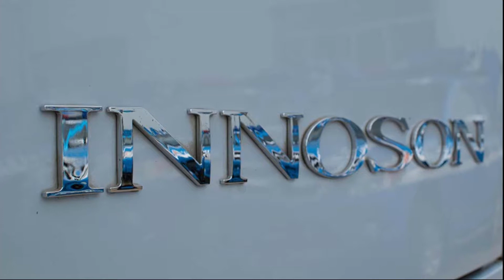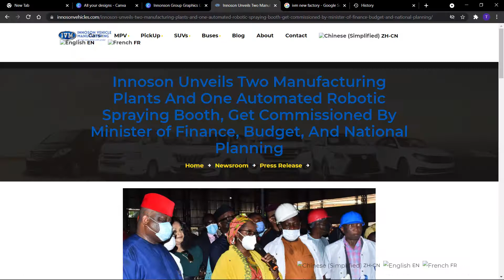Inside Innonson Group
Welcome to a new series the channel!

This channel is the hub for African innovation, championing the progressive forwardness of Africa. One of the driving factors behind the boom of Africa is the companies pushing industries. This is why I have decided to start a series giving you insight into different inventive companies on the continent across various sectors.

For the first instalment of this series we are heading to the largest economy in Africa, Nigeria to take a look into Innonson Group.

Please let us know what company you want to see next